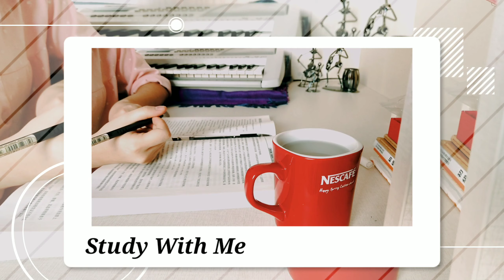A's One Day VLOG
This is a very quiet video, recently everyone's home life is how? I don't like to go out all the time, I think this is also very happy, not social is a bit of avoidant personality? As long as you do what you like, you will become very fulfilled. Dancing needs to be practiced constantly, and you can't stop learning. Recently, West World felt good and naruto was so moving. As expected, no kind of pain can surpass life and death. What will happen if you live like this all the time? I hope I can not waste any time in this period of time. Finally, I would like to say thank you. In this silent war, I can live an ordinary life and have nothing to complain about.Enjoy this video.